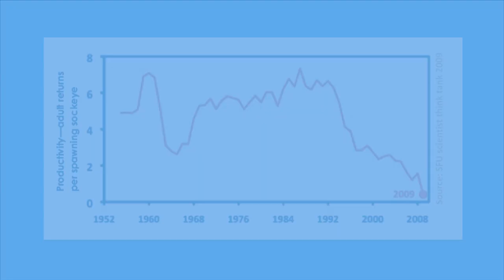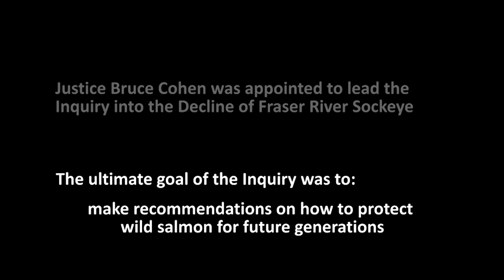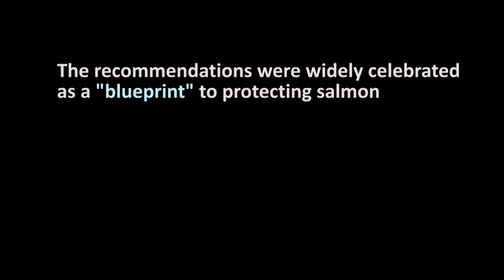Safeguarding Salmon Part 1: Justice Cohen's Blueprint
Join our call to the Auditor General of Canada by signing our petition

The federal government announced the Cohen Inquiry to examine the declining sockeye salmon stocks in the Fraser River so that a plan could be developed to protect salmon into the future. The $26 million Cohen Commission of Inquiry into the Decline of Fraser River Sockeye completed its mission in October 2012 and tabled a final report and recommendations that were heralded as a blueprint to protecting salmon. Almost 16 months later, the federal government has not meaningfully implemented the recommendations. Canadians deserve to know how government intends to implement the recommendations from the Inquiry.